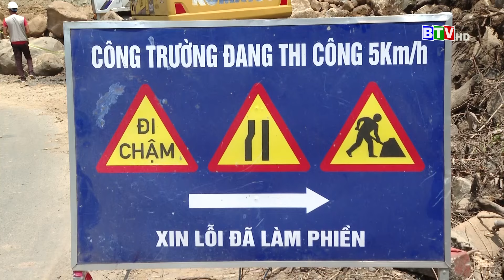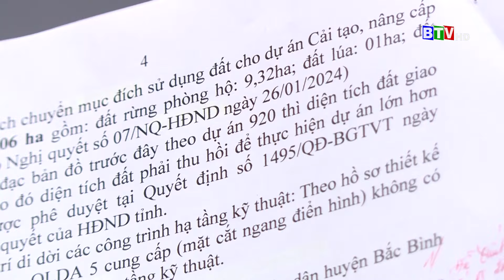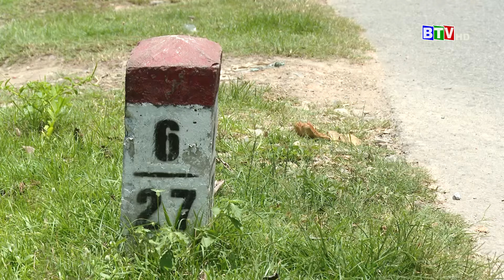Đẩy nhanh tiến độ thi công nâng cấp cải tạo đường đèo Đại Ninh